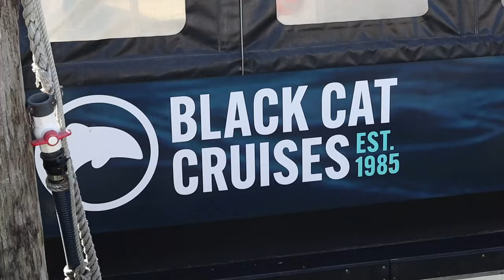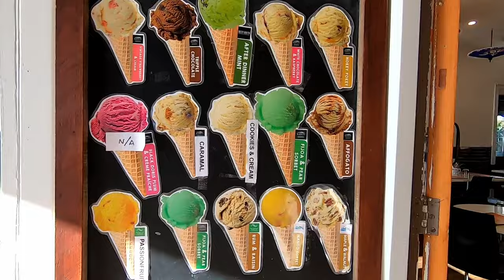New Zealand Vlog in Akaroa on the Banks Peninsula (teeny tiny DOLPHINS!)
This area is known for it's french heritage and Hector's dolphins. We truly loved our visit here and I hope this video inspires you to add Akaroa to your travel plans in New Zealand. It's well worth the short drive from Christchurch CBD and I believe it's seriously underrated! Definitely a hidden gem travel destination!